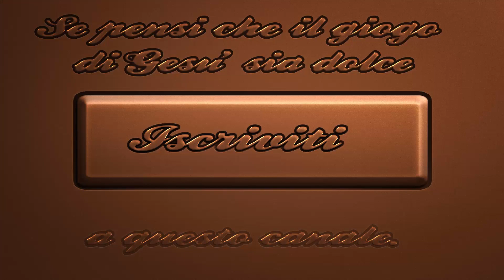Creatore e creazione: la beata Giuliana da Norwich ed il rapporto creazione eternità.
Per la rubrica: Creatore e creazione, la beata Giuliana da Norwich (santa per gli anglicani) ci spiega cosa Gesù stesso gli abbia detto sulla creazione in rapporto alla vita eterna.
Dio è per l'eternità e quindi tutto ciò che ha creato, non avrà, fine, sia per vegetali, sia per animali, sia per umani.